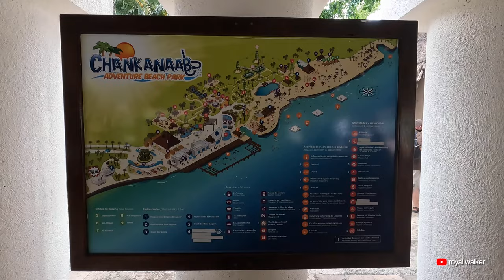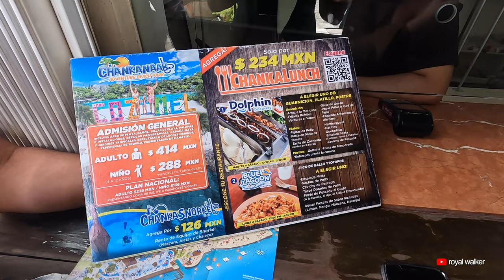COZUMEL | SCUBA DIVING AT CHANKANAAB BEACH ADVENTURE PARK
COZUMEL VLOG! We took the FERRY across the ocean from Playa Del Carmen to Cozumel which, is only a 45-60 minute boat ride. After docking in Cozumel, we rented a Volkswagen Beetle for $80 including full-cover insurance to drive to Chankanaab Adventure Park and across the entire COZUMEL ISLAND.
WHAT A BEAUTIFUL ISLAND THAT IS A GREAT DAY TRIP FROM PLAYA DEL CARMEN.
Cozumel is an amazing island off of the coast of Playa Del Carmen. The island of Cozumel is so small that you’re able to take an entire drive around the island in under 2 hours. The island of Cozumel has so much to offer from CHANKANAAB ADVENTURE PARK, TEQUILA TASTINGS AND HOTELS AND CITY VIEWS along the way.

6. XPLOR GUIDE: HOW TO XPLOR | XCARET - TBA

VIDEO TIMESTAMPS
00:00 - INTRO
00:09 - GOODMORNING 3X
02:31 - CHANKANAAB ADVENTURE PARK
04:46 - SCUBA DIVING AT CHANKANAAB
13:52 -  ACTIVITIES AT CHANKANAAB
15:24 - TEQUILA TASTING AT CHANKANAAB
17:31 - DRIVING AROUND COZUMEL

🧢 OPERATION ALPHA ACADEMY

Skinny Arms, Looking Like The Little Guy!?

BELLY Showing When You Wear Your Shirt!?

Want To Take Your Shirt Off!? Start Online Training

// CAMERA GEAR USED:
My Vlogging Camera - Sony RX100 VII
Vlogging Microphone - Rode VideoMic Go II
Vlogging Tripod - GoPro MAX Grip + Tripod
Action/Waterproof Camera - GoPro HERO 10 Black
My Workhorse Camera - Sony A7II
My Studio Lenses - Zeiss 16-35mm F/4
My Studio Tripod - Peak Design Travel Tripod
Microphone - Rode Wireless GO II
Studio Lights - FotodioX C-700RSV FlapJack